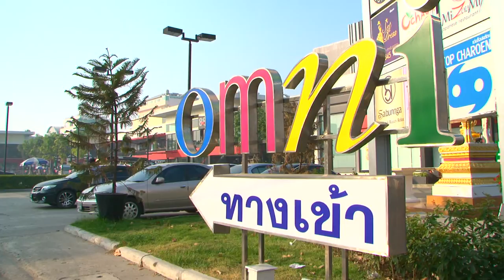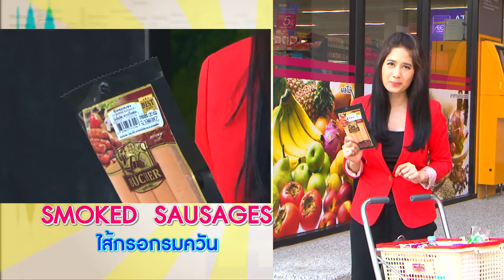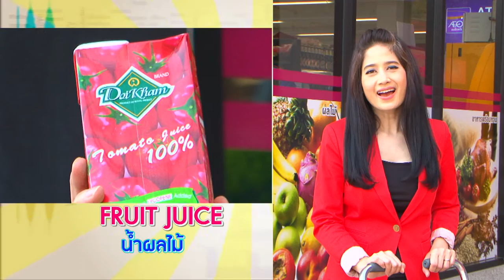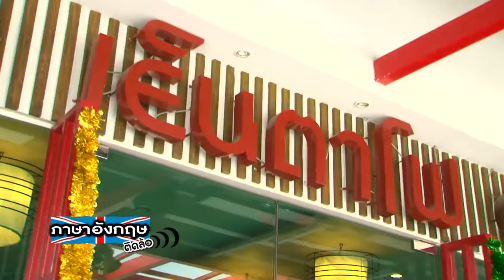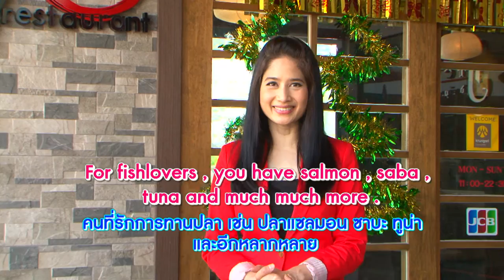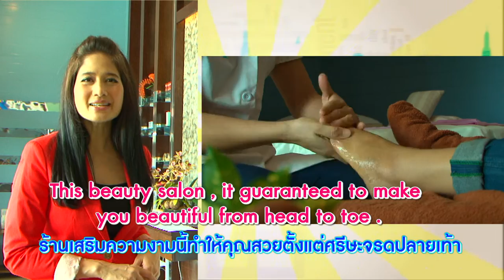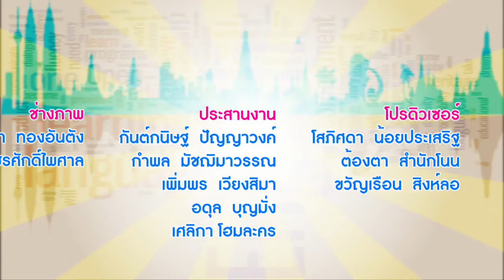ภาษาอังกฤษติดล้อ ตอน A day at the community mall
รายการ ภาษาอังกฤษติดล้อ ตอน A day at the community mall

ออกอากาศ วันจันทร์ที่ 20 มกราคม 2557

สถานที่ ออมนิ คอมมูนิตี้มอลล์ ลาดพร้าว 117

รายการที่จะทำให้คุณพูดภาษาอังกฤษได้แบบติดล้อ ลื่นไหลไม่สะดุด

ผลิตโดย บริษัท เอส แอนด์ เอส มีเดีย จำกัด